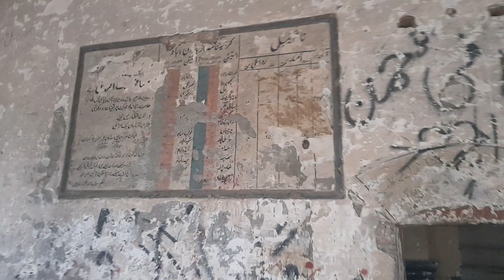Haroonabad RLY STN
Haroonabad Ralway Station